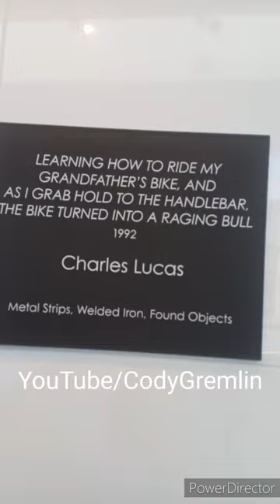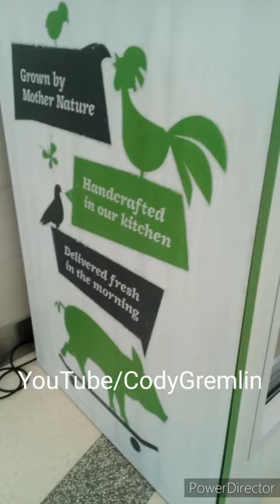❤️ VLOG FLYING ON AIRPLANE ✈️ TEXAS! ARIZONA! WEST COAST!! ROAD TRIP! FIRST TIME FLYING ANXIETY BAD🖤